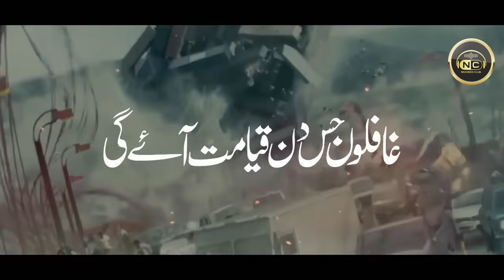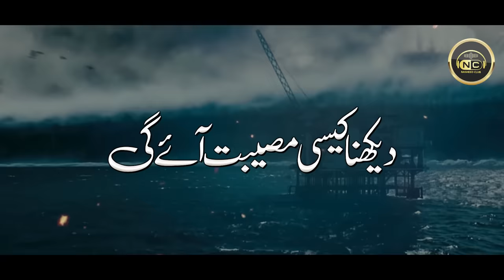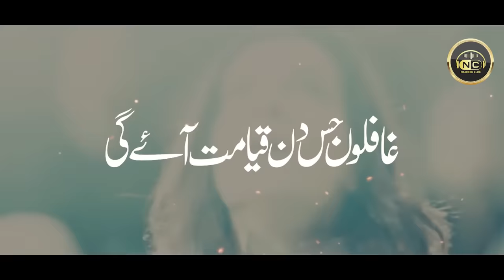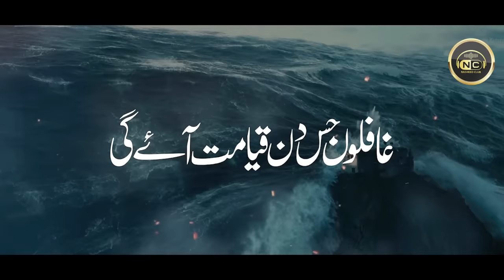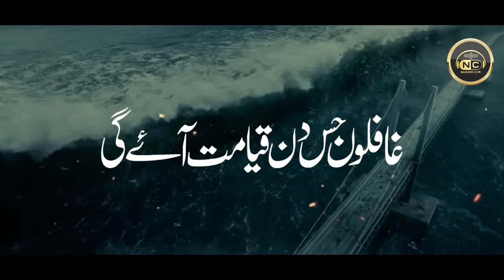Emotional Track 2021 | Jis Din Qayamat Ae Gi | Hamdard Brothers | Peace Studio | Nasheed Club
Heart Touching Emotional Kalam | Ghafilo Jis Din Qayamat Ayey Gi | Hamdard Brothers  | Peace Studio | Nasheed Club | jinhe sahar nigal gayi

Track: Ghafilo Jis Dum Qiyamat Aye Gi
Artist: Hamdard Brothers
Production : Nasheed Club

Manajaat
Razaon ka talib hun
meray maula
meray mola
teray banday
manajat
manajaat
faryad sun
hamd
best hamd
gunahon say bacha maula
Ghafilo Jis Din Qayamat Ae Gi
Ghafilo
ghafilo jis din qayamat
peace studio new naat,Nasheed club,Nasheed club naat,Islamic releases new naat,fikar e Akharat,hashr mein phir Milen gay,hashr main phir milain gay,Hafiz m Jalabeeb,Jalabeeb Qadri naat